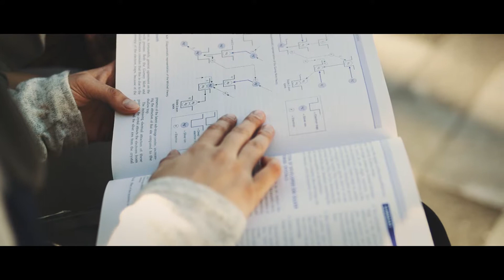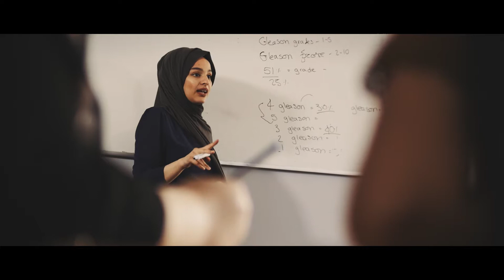Salford Diagnostic Radiography